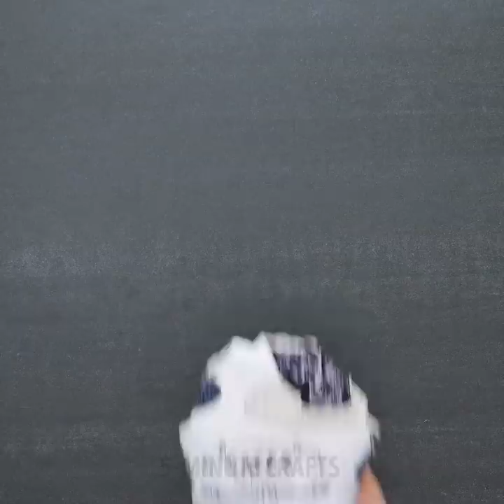20 RECIPES WITH ALOE YOU CAN STEAL FROM YOUR GIRL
The magical properties are explained by a unique complex of vitamins, microelements, amino acids and other compounds that favorably affect various systems of the human body.

Aloe vera has bactericidal properties and is effective when irradiated, inflammatory diseases, fresh wounds, accelerating the process of regeneration. Aloe has antioxidant properties, it contains vitamins C, E, B, beta-carotene, vitamin A.

How to apply aloe at home for personal care?

How to get rid of dandruff? Add aloe to your hair conditioner, and a little olive oil and coconut oil. Aloe also works as a nutrient and can be used against split ends of hair. How to get rid of post-acne and dark spots on the skin? Make a mask from aloe. How to clean the pores of the face? Dip a piece of aloe in rice flour and rub your face.

How to get rid of acne? Mix aloe pulp with toothpaste and apply on acne. Out of shaving foam? Use aloe pulp instead of foam. Aloe also helps with sunburn.

Unfortunately, the miraculous properties of the plant are not suitable for everyone, you should check out the contraindications.

TIMESTAMPS:

0:55 Aloe with sunburn
2:24 How to shave without shaving foam
4:04 How to moisturize dry skin
6:48 Home remedies with aloe vera